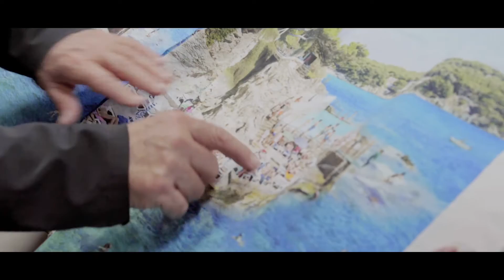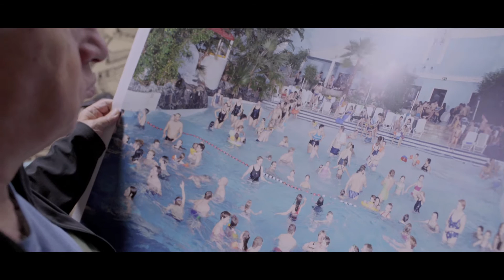"Provencal Rocks" Vilebrequin & Massimo Vitali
In 2016, Massimo Vitali and Vilebrequin shift perspectives, swapping the sands of Porquerolles for the pool of Le Provençal.